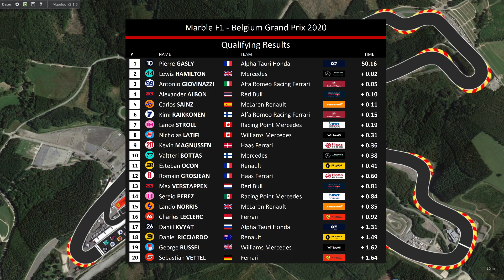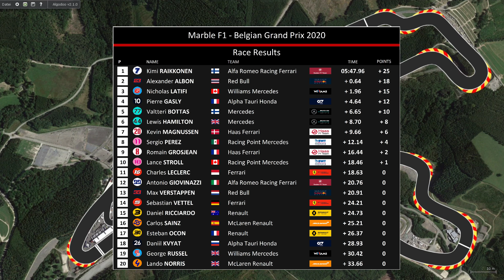Belgian GP Race | Algodoo Marble Race - Round 6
Who will win the Belgian Grand Prix on the Circuit de Spa-Francorchamps?

Lewis Hamilton - Mercedes
Valtteri Bottas - Mercedes
Charles Leclerc - Ferrari
Sebastian Vettel - Ferrari
Max Verstappen - Red Bull
Alexander Albon - Red Bull
Carlos Sainz - McLaren
Lando Norris - Mclaren
Daniel Ricciardo - Renault
Esteban Ocon - Renault
Pierre Gasly - Alpha Tauri
Daniil Kvyat - Alpha Tauri
Sergio Perez - Racing Point
Lance Stroll - Racing Point
Kimi Raikkönen - Alfa Romeo
Antonio Giovinazzi - Alfa Romeo
Kevin Magnussen - Haas
Romain Grosjean - Haas
George Russel - Williams
Nicholas Latifi - Williams